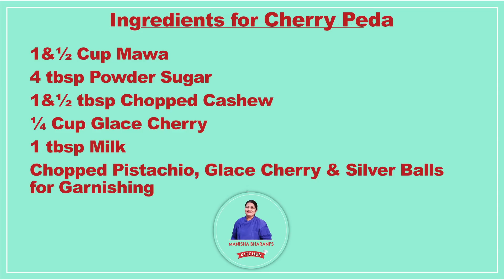Cherry Peda Recipe | Milk Peda Recipe In 5 Minutes चेरी पेड़ा रेसिपी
Ingredients for Cherry Peda:-
1 & ½ Cup Mawa
4 tbsp Powder Sugar
1 & ½ tbsp Chopped Cashew
¼ Cup Glace Cherry
1 tbsp Milk
For Garnishing
Chopped Pistachio & Glace Cherry & Silver Balls